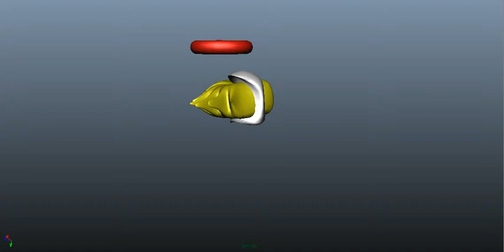Abstract Animation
First animation I have ever created with Maya.